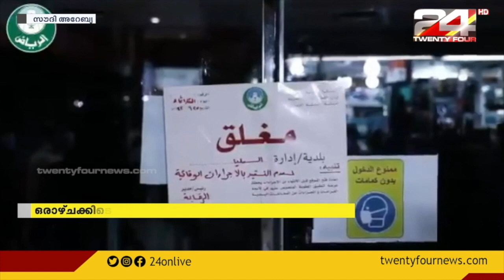സൗദിയില്‍ ഒരാഴ്ചക്കിടെ 44,000 കൊവിഡ് നിയമലംഘനങ്ങള്‍ കണ്ടെത്തി